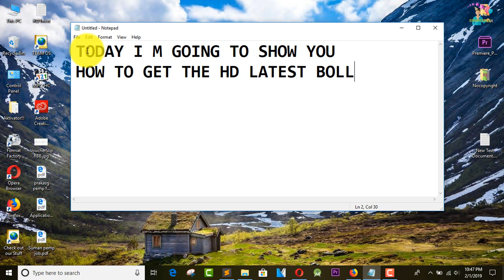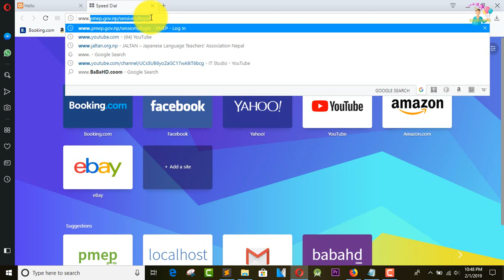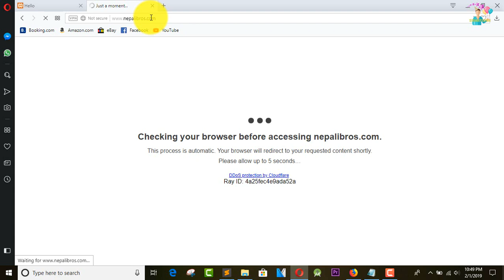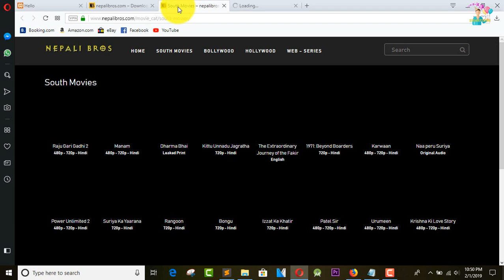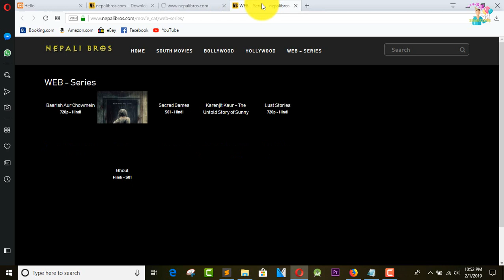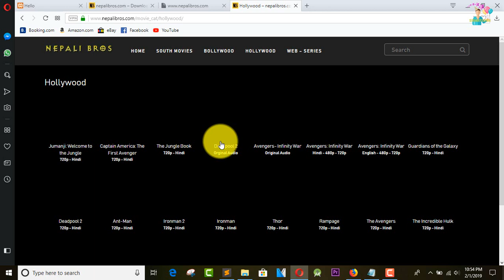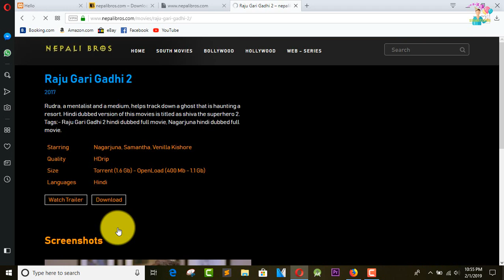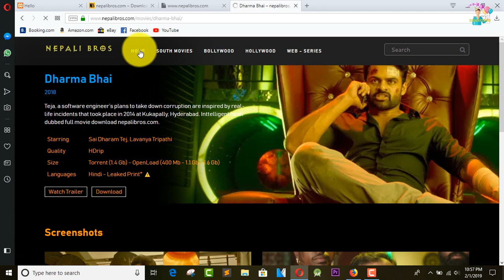Download the Latest HD south movies in hindi dubbed and Hollywood movies also in hindi Dubbed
This channel contain all the videos related to the new IT and its variation.At this channel the video